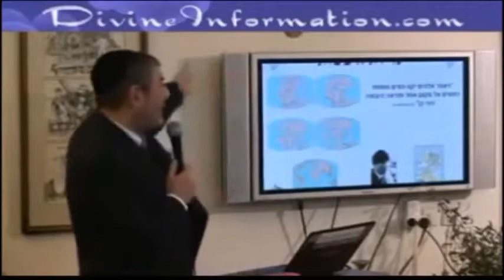הרב יוסף מזרחי - כמה יבשות יש בעולם ומתי גילו שכדור הארץ הוא עגול?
מגוון נושאים עשיר בין היתר: זוגיות,חינוך ילדים,פרשת השבוע,חגי ישראל,הלכה,דף היומי,גמרא,קבלה,מיסטיקה,תורה ומדע,גילגולי נשמות,מוות קליני,חיים לאחר המוות, חיים לאחר החיים,סיאנסים,חלומות,שם האדם,סוד האותיות,מוסר,סיפורי צדיקים,יהדות,תנך,חסידות,סיפורים אישיים של בעלי תשובה מגוון רבנים בין היתר: הרב יצחק פנגר,הרב זמיר כהן,הרב בן ציון מוצפי,הרב עובדיה יוסף,הרב יצחק יוסף,הרב שלמה לוינשטיין,הרב ניסים יגן,הרב יעקב ישראל לוגאסי,הרב ארז משה דורון,הרב ברוך רוזנבלום,הרב ראובן אלבז,הרב יוסף מוגרבי,הרב שמשון פינקוס,הרב מנחם שטין,הרב משה איינהורן,הרב יאושיהו פינטו,הרב יעקב עדס,הרב יוסף בן פורת,הרב יחיאל יעקובזון,הרב שמחה כהן,הרב מאיר שלמה,הרב יהודה יוספי,הרב בניהו שמואלי,הרבית סיאני,הרב אליהו רוסתמי,הרב דניאל זר, הרב רפאל זר,הרב ,הרב אהרון זכאי,הרב עוזיהו אלכורת,הרב דוד בצרי,הרב דוד שטרית,הרב משה לוי,הרב יעקב שכנזי,הרב שלום לופס,הרב יוסף שובלי,הרב יעקב חיים סופר,הרב הרב אהרון פרידמן,הרב דן סגל,הרב יהונתן חן,הרב ניסים פרץ הרב אמנון יצחק הרב יצחק פנגר,הרב אמנון יצחק הרב יצחק פנגר,הרב אמנון יצחק הרב יצחק פנגר ומי שיכול לפרסם את האתר בכל דרך זכות זיכוי הרבים תעמוד לו לנצח
תגיות ליוטיוב לא קשור לפירסום האתר